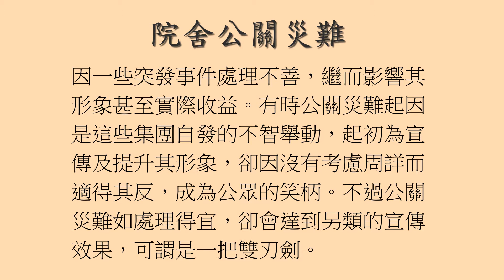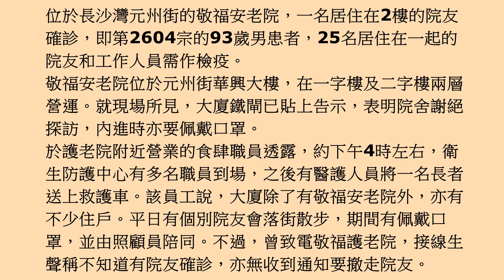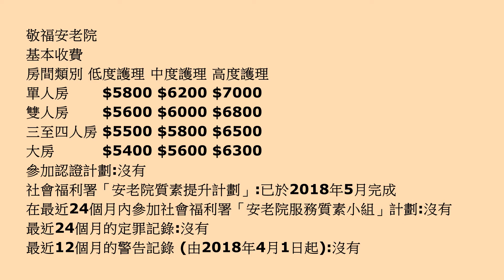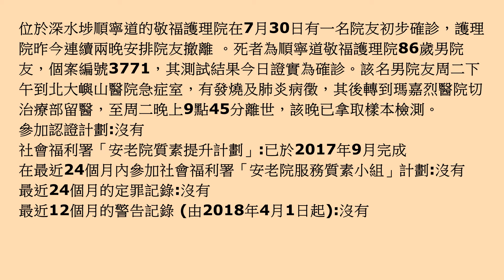敬福護理院、護老院公關災難,Break News Public Relation Disaster For Elderly Care Home ,Learn From Other's Mistakes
Break News Public Relation Disaster For Elderly Care Home Reviewed: What Can You Learn From Other's Mistakes.
That some elderly care home handled poorly because of some emergencies, which in turn affect the image and real earnings sometimes cause public relations disaster even these groups of spontaneous unwise move, to promote and improve its image at first, but due to not considered counterproductive, become the laughing stock of the public but a public relations disaster such as dealing with appropriate, but will achieve alternative propaganda effect, is a double-edged sword.

Just wanted to let you know that Liking a our video is a quick way to let us  understand that you found useful our work. If you're signed in, liking a video will  include it to your "Liked videos" playlist. so you can find it later on
If you're not the  greatest fan of our video, disliking it is one way to show your opinion and let us know we have to create better youtube videos.
If you want to learn even more about elderly care home I suggest you to look into our various other videos